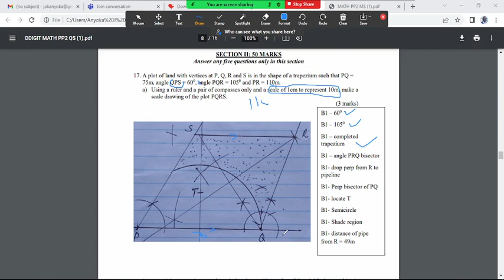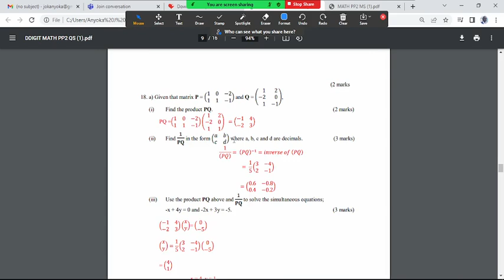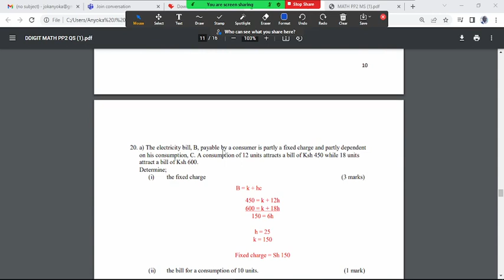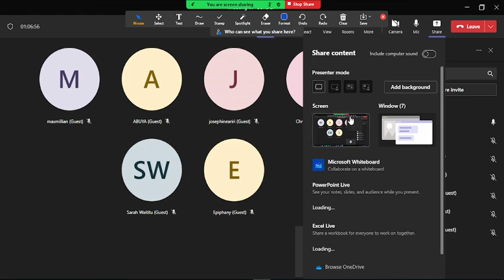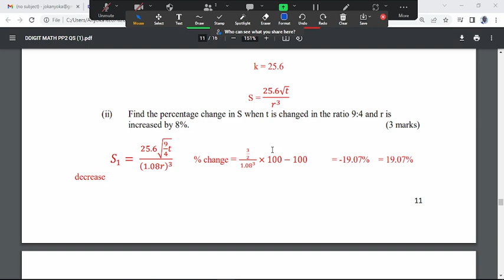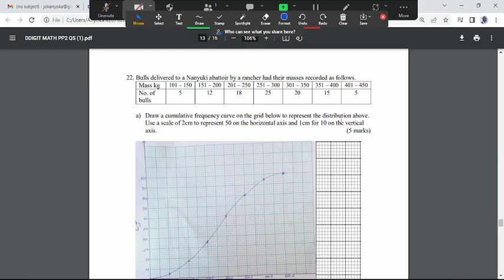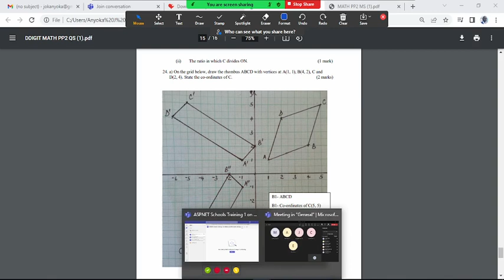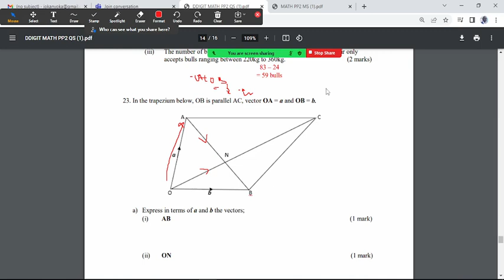Dilac Online Tv - Mathematics revision section 2 pp2